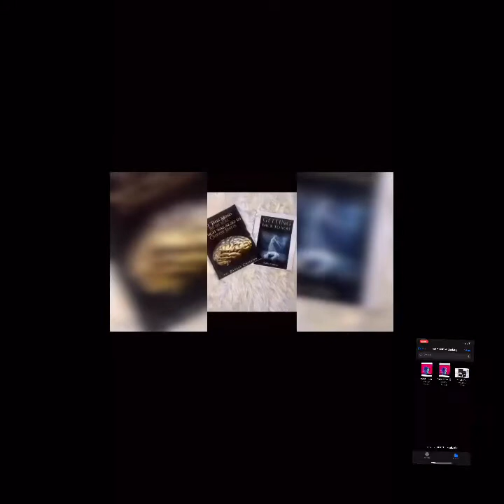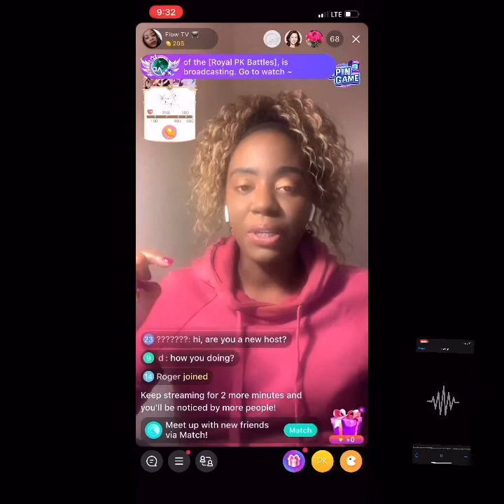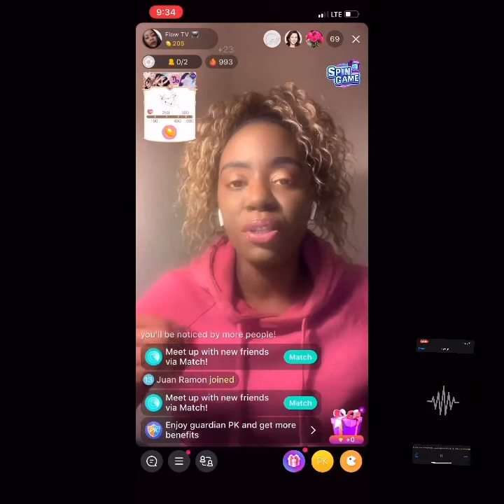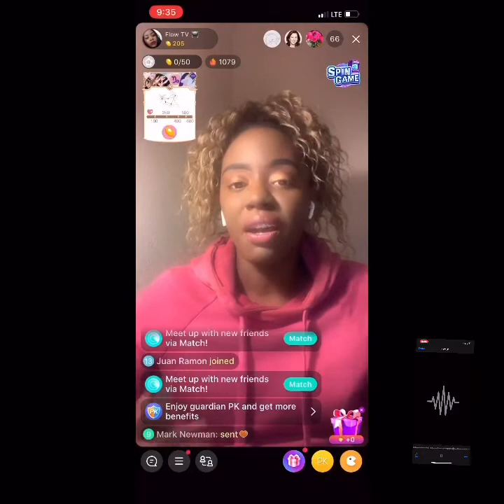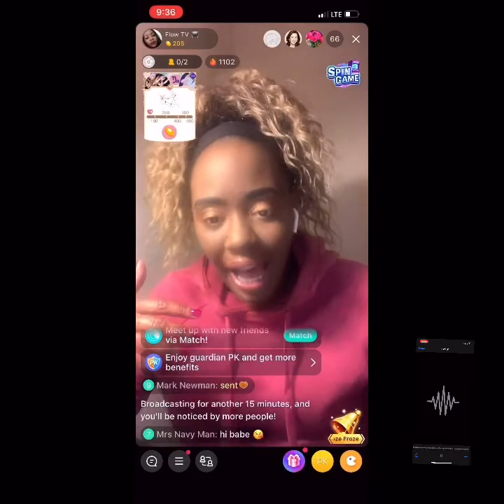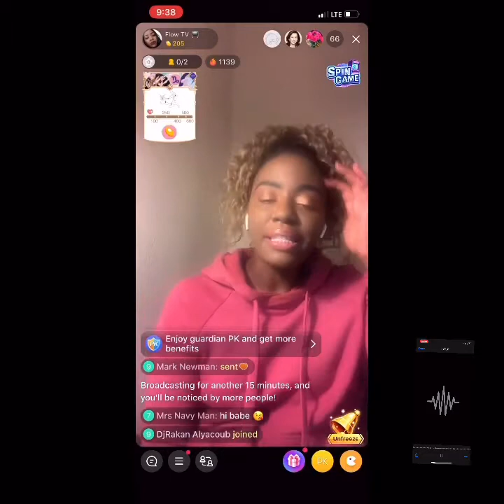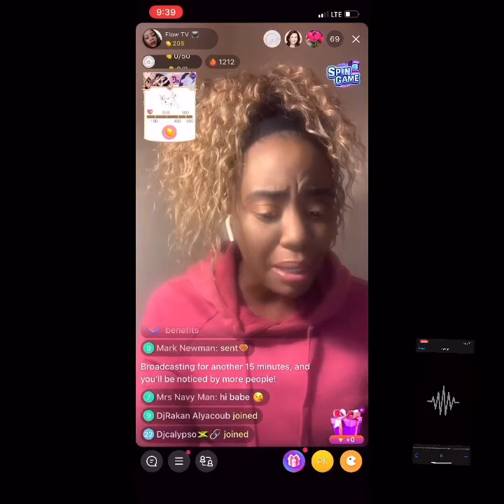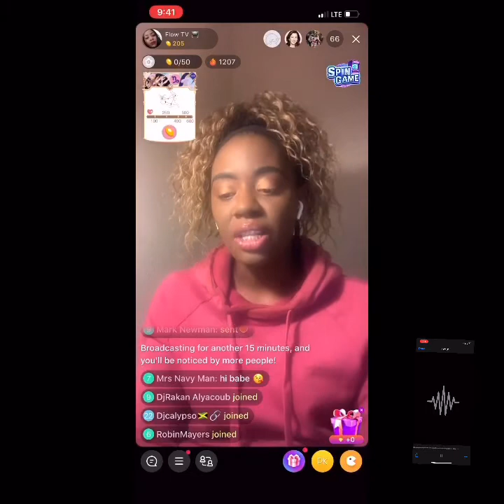I know Somebody | The Flow TV